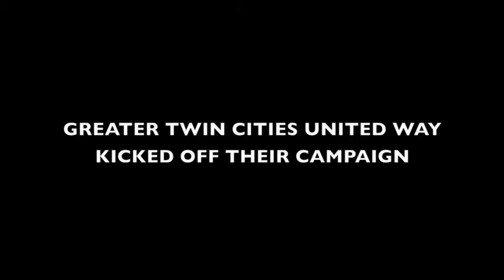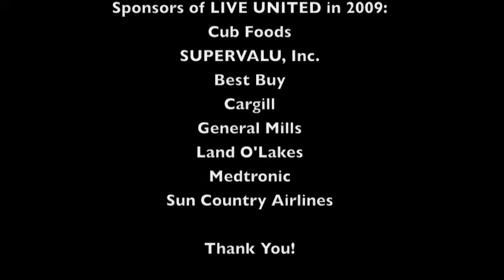Live United Celebration 9-09-09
United Way Community Celebration on Peavey Plaza on 9-09-09.